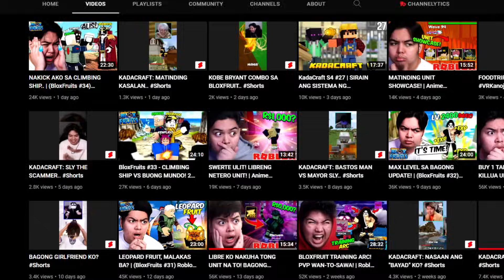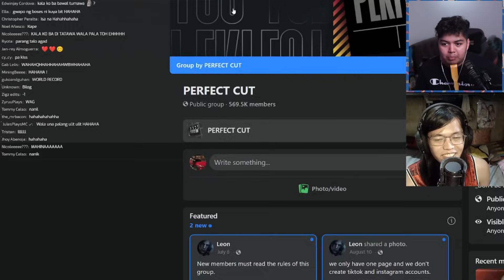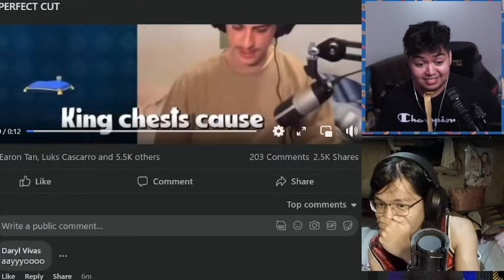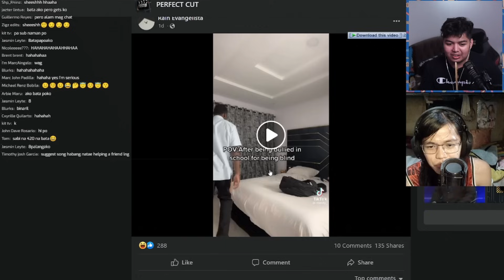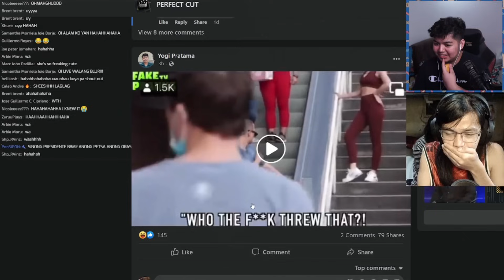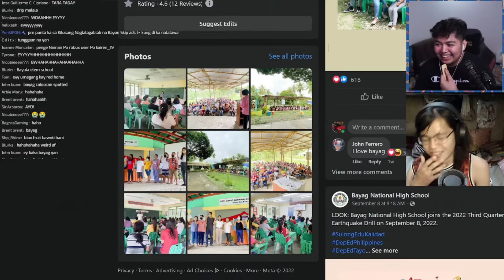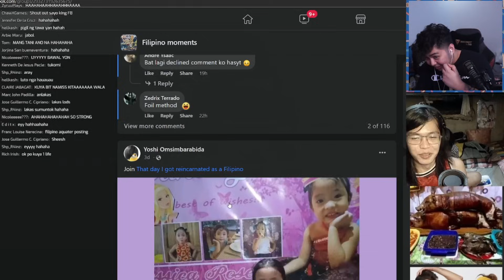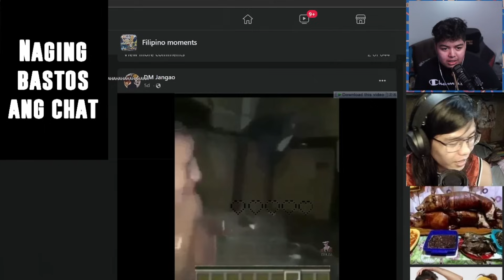WAG KANG TUMAWA IDOL: LIVE EDITION ft. ARTHUR NERY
Pag tumawa ka, BAN ka..
With @Edicius8bit live!

► Edited by: Edicius8Bit